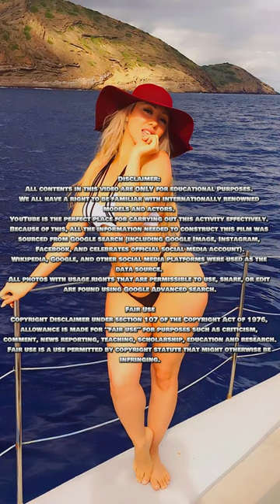Una Nedeljov: Sensational Plus Size Model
Meet Una Nedeljov - Serbian Captivating Plus Size Curvy Model

This video features the alluring Una | Curvy Model Size Phenomenon | Instagram Star | Plus Size Model